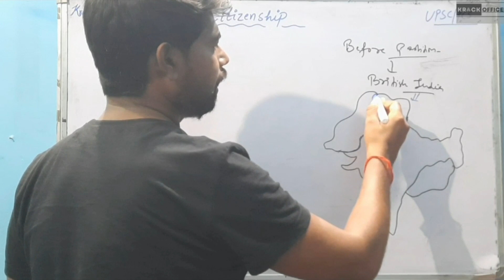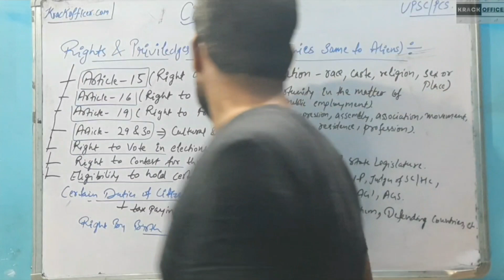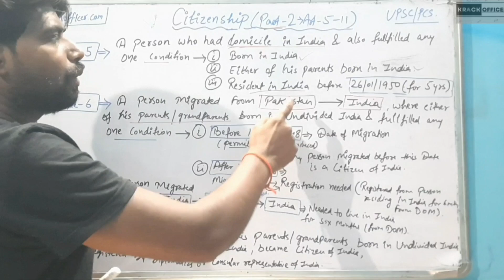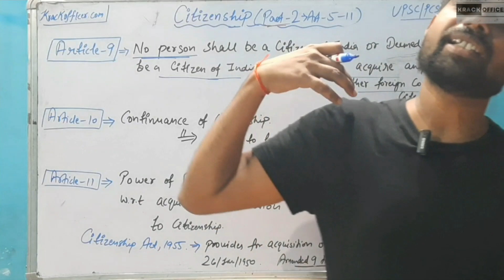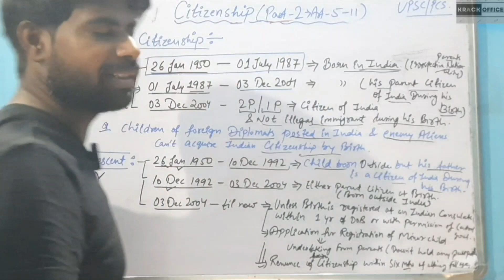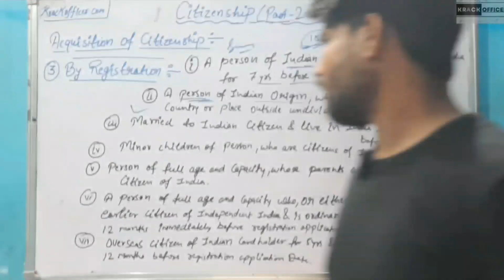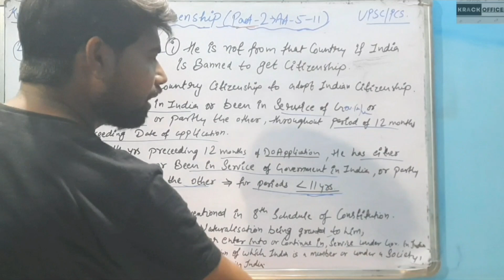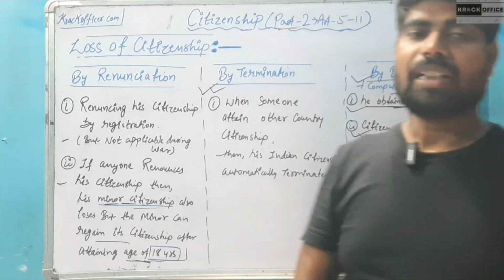CITIZENSHIP indianpolity # part 2# Article 5-11 upsc constitution# M laxmikant book series 🔥